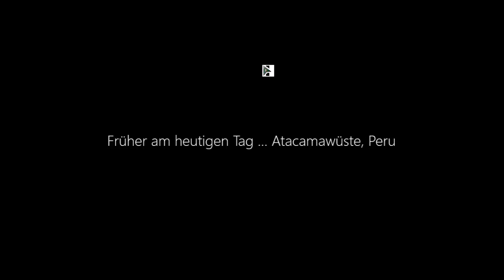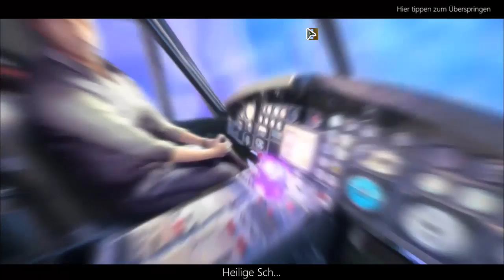Let's Play Adera Episode 1 Part 2 Bruchlandung und Insignienrätsel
Buchen Sie Ihre Flüge nicht im Reisebüro, buchen sie lieber